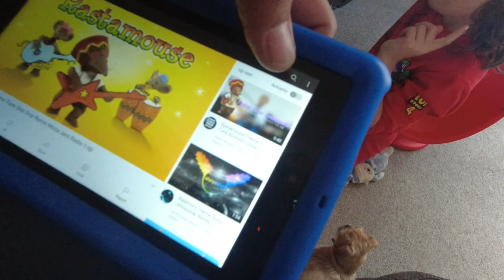School Transport|Autism Family Vlog_165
Good news regarding George's school transport but that alone would be a pretty boring video so come with us for some fresh air and views.
Hope your all ok Adam, Amy and the twins x

What Equipment I Use :

Cameras:
Canon EOS M3 - EF-M 18-55 mm
Canon Canon EF-M 55-200 mm f/4.5-6.3 IS STM
Huawei P20 Pro

Laptop
Apple MacBook Pro

Accesories
SanDisk Extreme 64 GB SDXC
RØDE VideoMic GO On Camera Mic
Joby GorillaPod 1K Kit
Canon Holster Bag
Manfrotto PIXI EVO
Joby GorlliaPod Arm
Joby Action Series Hub Adapter
Joby GorillaPod 500 Action Tripod
JOBY JB01562-BWW GorillaPod 3K Video PRO Kit

Editing
i Movie
Adobe Clip
Canva
Filmora Go
Kinemaster